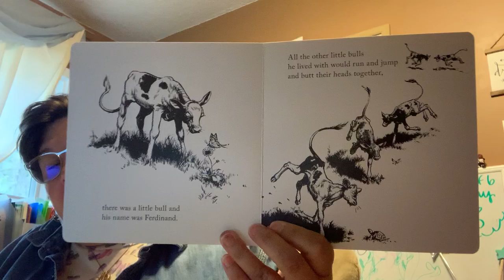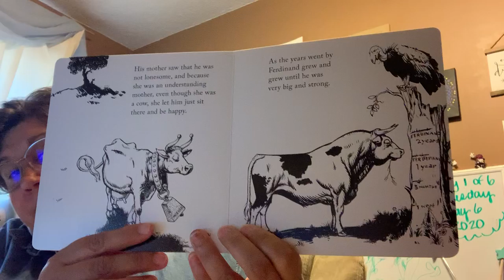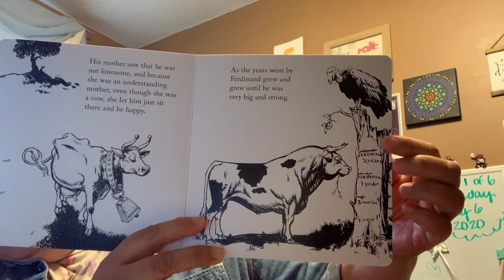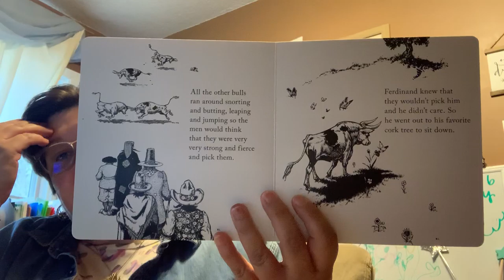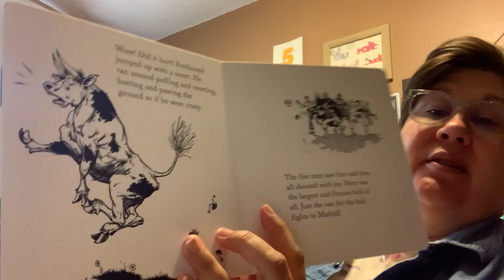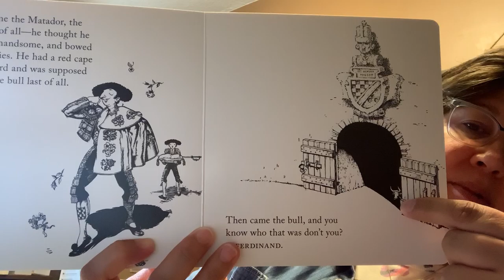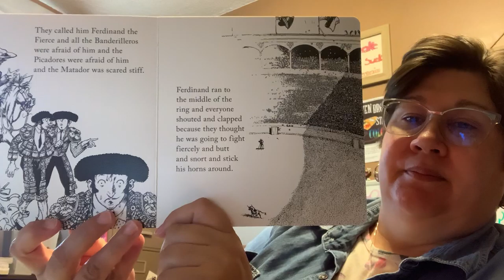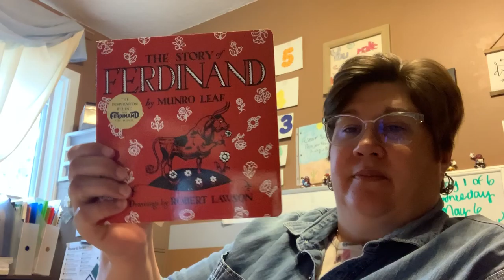The Story of Ferninand by Munro Leaf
Picture book with drawings by Robert Lawson